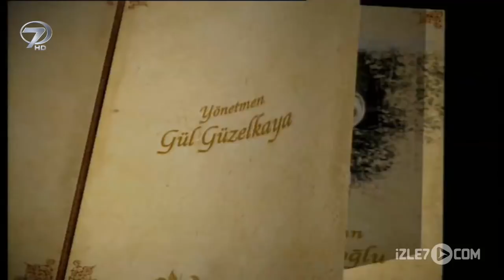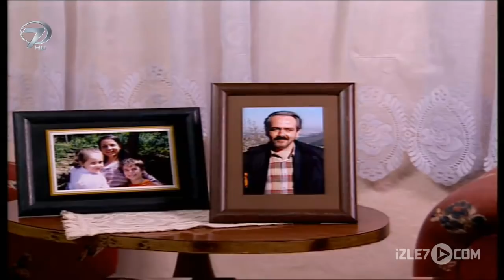Kalp Gözü - Gurbet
Uzun zamandır işsiz olan Hilmi, bu durumdan kurtulabilmek için farklı çözümler bulmaya çalışır. Bir gün duyduklarından sonra yurtdışına gitmek için yollar aramaya başlar. Arkasında karısını ve çocuklarını bırakmanın zorluğuyla gurbet yolculuğuna çıkar. Minik Asuman babasının yokluğunu en çok hissedendir. Hilmi’nin başına gelen talihsiz kaza ailesini perişan eder. Baba acı haberi alınca yıkılır. Kazanın sorumlusu ise elini kolunu sallayarak ortalıkta dolaşmaya devam eder. Ama bir gün yaşadığı darbeyle kimlere nasıl bir acı yaşattığının farkına varacaktır. Ekmek parası peşinde koşan bir adamın talihsizliği; “Gurbet”…